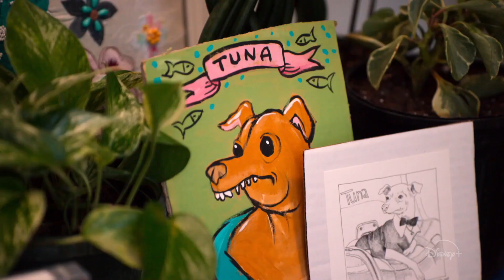The World According to Jeff Goldblum Season 2 Trailer | Rotten Tomatoes TV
Check out the new The World According to Jeff Goldblum Trailer starring Jeff Goldblum!

US Air Date: November 12, 2021
Starring: Jeff Goldblum
Network: Disney+
Synopsis: Jeff Goldblum is back, and he’s as curious as ever! This season, Jeff continues to act as our playful and inquisitive guide to uncover more surprising secrets about seemingly familiar topics and take viewers on delightful journeys to discover the “whys” of magic, fireworks, monsters, dogs, and dance.